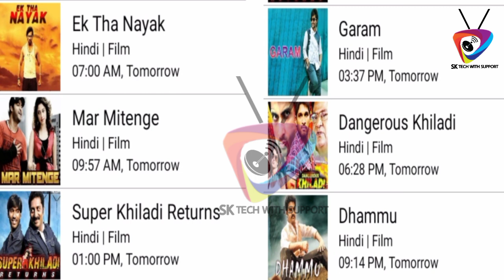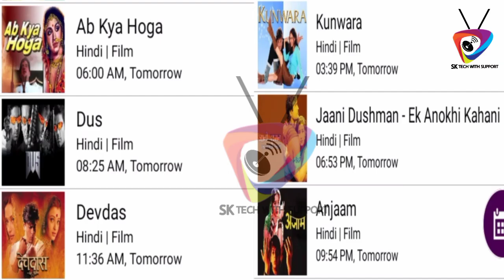DD Free Dish 11 New Big Updates Today 21 October 2021 | DD Free Dish#11 ddfreedishnews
dd free dish big update 21 Oct 2021
today dd free dish new update
dd free dish new good update